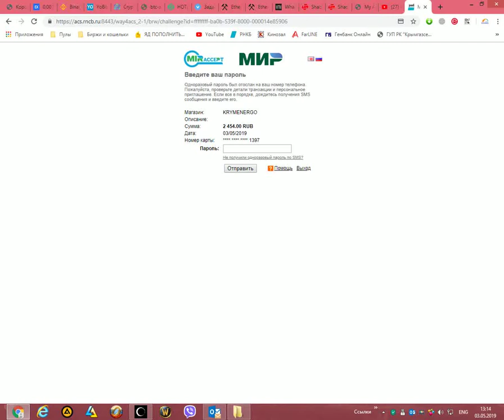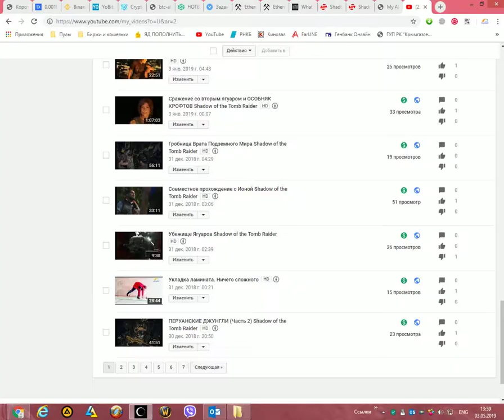Испытания Ягуара и Паука. Испытание Орла. Shadow of the Tomb Raider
Испытания Ягуара и Паука

Вернитесь к входу в руины, где обнаружите Эбби и Иону. Подойдите к небольшому отверстию внутри руин, чтобы увидеть видеоролик. Лару автоматически отведут в другое место, где нужно будет пройти испытания Ягуара и Паука. Спрыгните вниз с разрушенной лестницы в воду. Погрузитесь и плывите по заброшенному тоннелю в главный зал. В какой-то момент Ларе придется протиснуться через узкую щель. Не тратьте время, поскольку у вас мало кислорода. Когда закончите, Лару атакует угорь. Нажмите на клавишу атаки, чтобы убить рыбу ножом. Затем быстренько плывите к очередному воздушному карману.

Продолжайте исследование области. Цель Лары – узкий проход между скалами. Протиснитесь туда и плывите на поверхность. Новая часть руин предложит пройти испытание Паука. Подойдите к стене с красным силуэтом и поднимитесь на верхний выступ, чтобы начать восхождение. Вам нужно будет применить ледоруб на стену и добраться до верхнего уровня. Протиснитесь через узкий коридор.

Вам нужно будет воспользоваться ледорубом в месте, где изображен символ. Совершите длинный прыжок и раскачайтесь в воздухе, нажав на нужную клавишу. Под потолком есть нужная точка. Раскачайтесь на веревке и прыгните, чтобы добраться до отверстия над «красным пауком». Коридор приведет вас в отдельную локацию с новым испытанием (Орла).

Испытание Орла

Вскоре после начала вы подойдете к большой вышке – месту, где проведете ближайший десяток минут. Для начала нужно до него добраться. Воспользуйтесь выступом и перейдите на боковую сторону. По пути вы преодолеете очередной лагерь. Двигайтесь через небольшую пропасть и поднимитесь на уступ сверху, чтобы подобраться к основанию башни. Теперь можете приступить к испытанию Орла.

На вышке есть множество движущихся механизмов, и вам нужно постоянно следить за ними, поскольку многие приводят к моментальной смерти героини. В некоторых местах также требуется выполнение безупречных прыжков, иначе девушка свалится вниз. Вскоре после того, как запустится головоломка, нужно будет ухватиться за выступ внизу-справа и перелезть на другую сторону. Когда Лара доберется до скалы для скалолазания, нужно будет спуститься по веревке и переместиться на платформу ниже.

Перейдите к следующей стене (нужно отскочить от другой поверхности, чтобы схватиться за выступ), начните восхождение и двигайтесь вправо, чтобы оказаться снаружи башни. Лара доберется до новой стены. Когда ухватитесь за нее ледорубом, то начните спускаться вниз. Спуститесь как можно ниже на веревке и разбегитесь, чтобы по белой стене перебежать на другую сторону, к новой стене для скалолазания. Поднимитесь наверх и окажетесь около конструкции, напоминающей парус. Встаньте рядом с парусом и выстрелите в веревочный узел на центральной колонне, чтобы открыть путь дальше.